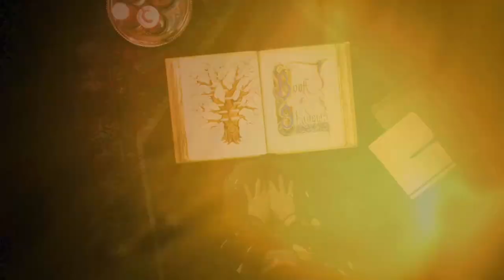Charmed S4 e01 (part 1)